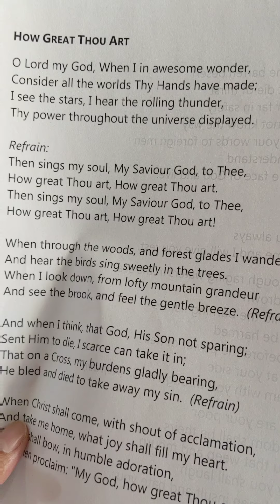Bryant Henson Chau Memorial Mass